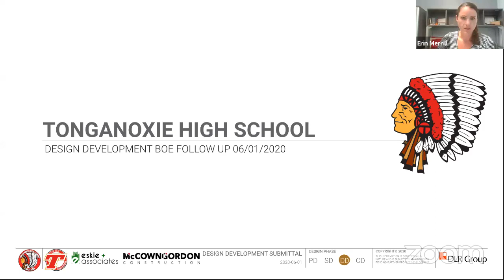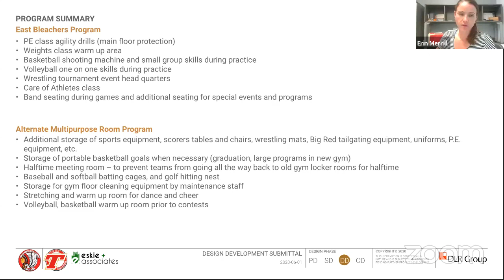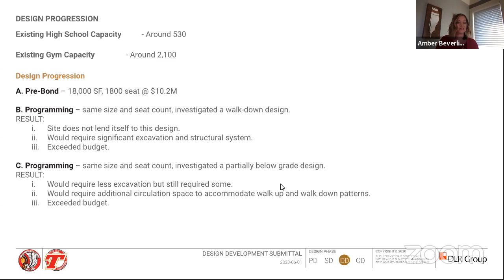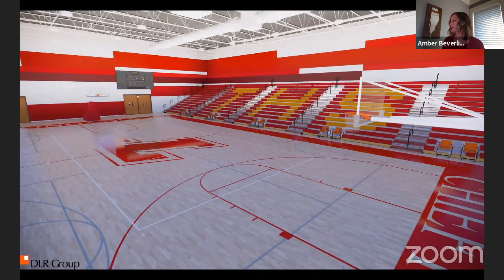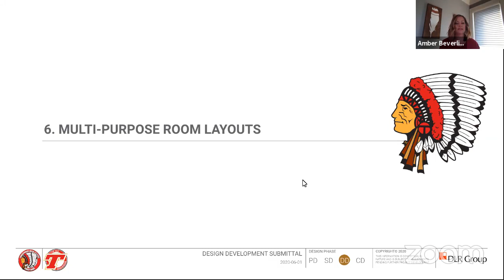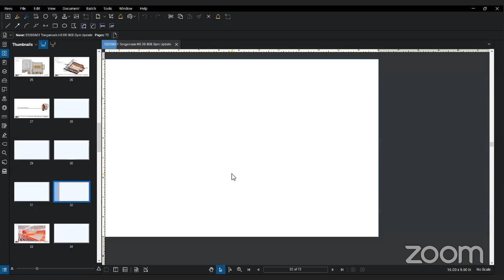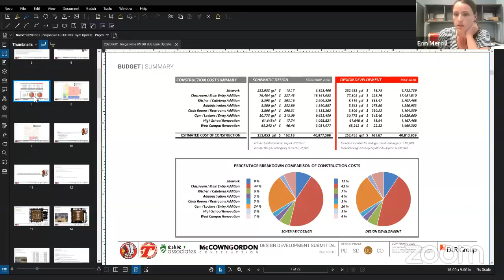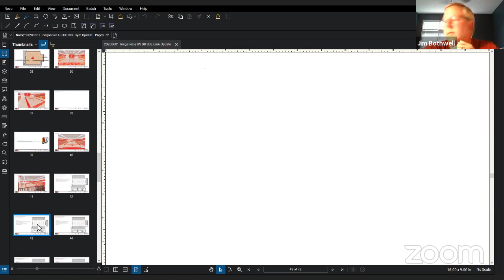Special Board Meeting 6/1/20